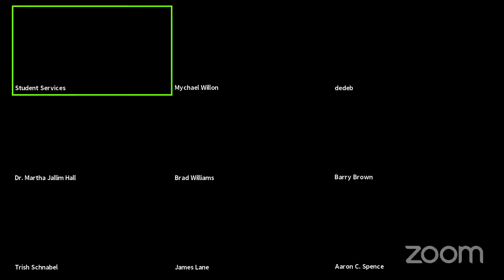Virginia Interstate Compact Council Meeting